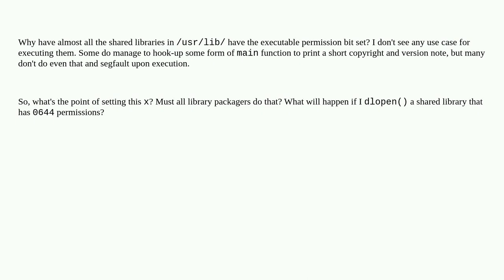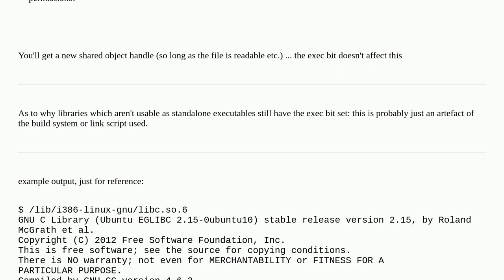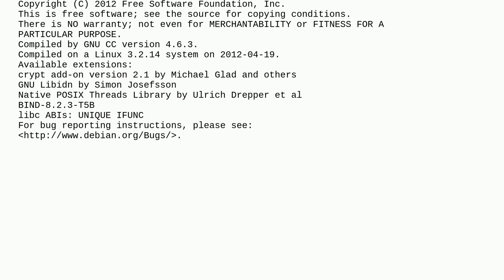Unix: Why are shared libraries executable?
Why are shared libraries executable?

A special thanks goes out to the awesome community

  conventions libraries